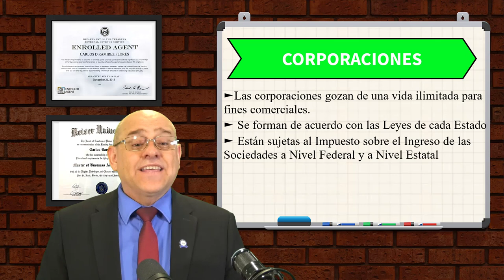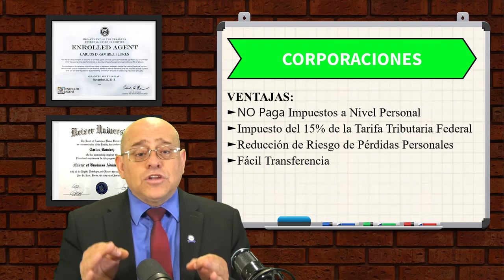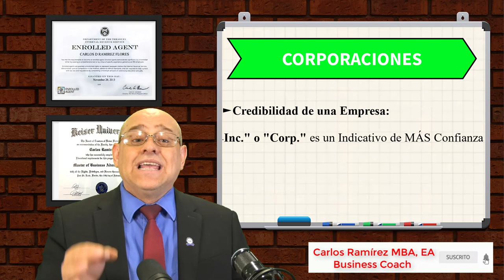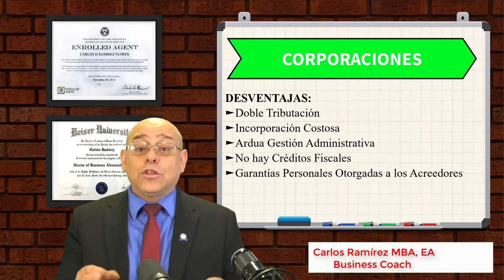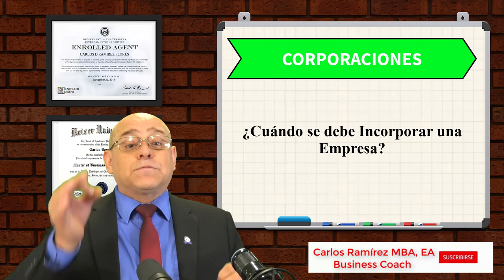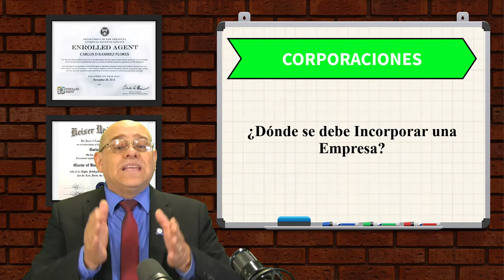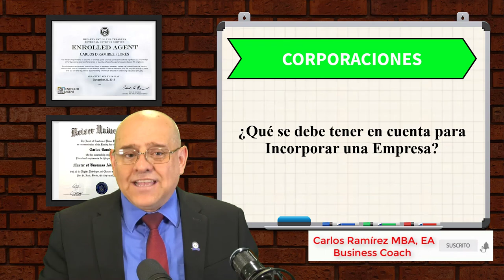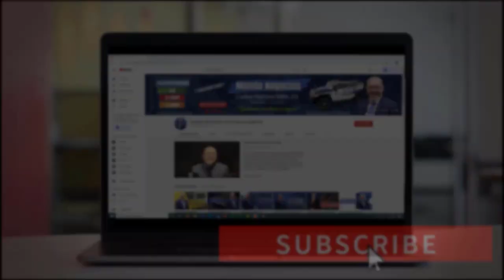CORPORACIONES | ¿Cómo Iniciar su Propio Negocio en USA?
► Una corporación es una entidad comercial legal, totalmente independiente que se crea para operar un negocio con fines de lucro, pero ¿qué engloba el mundo de las corporaciones? Justamente por esa pregunta he preparado este video, en donde le explicaré qué conceptos existen, como la entidad corporativa entre otros. Si usted desea aprender, no se pierda este video. Bienvenidos